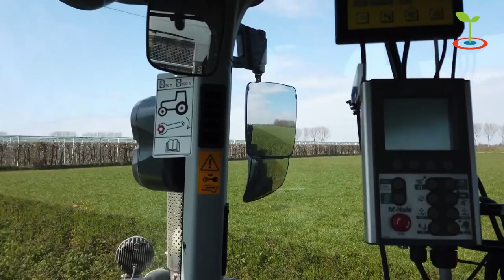Vlog Cornelis Mosselman: stinkend rijke grond | Nationale Proeftuin Precisielandbouw